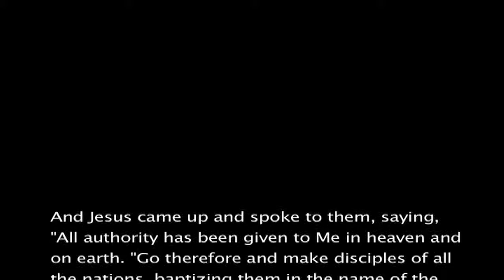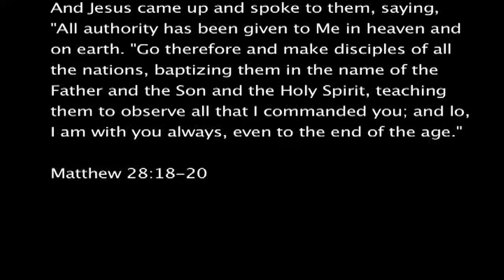Pall Baptism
Ellie and Evan get baptized.